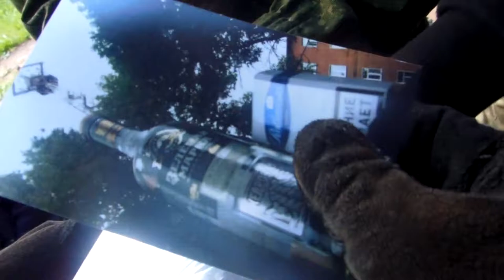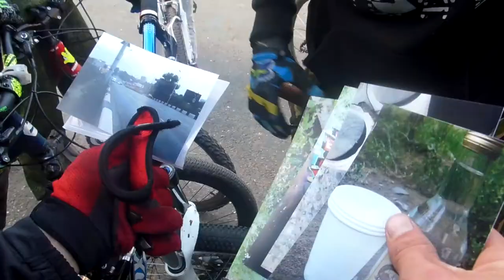Фанты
Играли "фанты" на великах по Ижевску